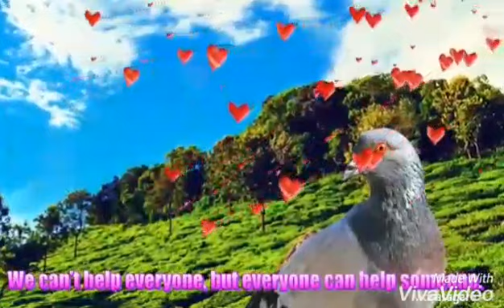New Bodo album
Video from sonaton ramchiary